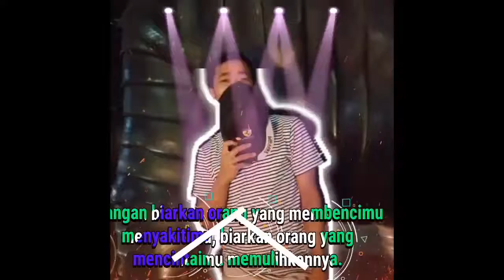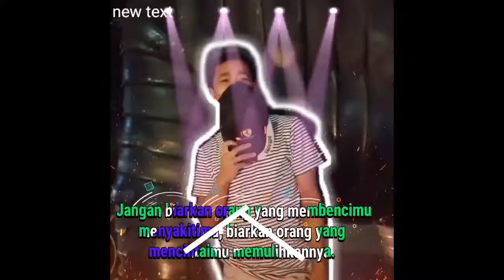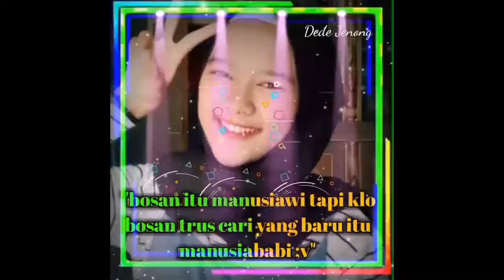Kumpulan QOUTES Kekinian